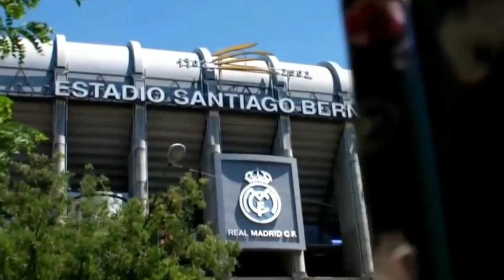Courtois, el SUPER ARQUERO de EVITA GOLAZOS | Historia COMPLETA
Thibaut Courtois, quizá el mejor arquero del mundo en estos momentos. En la final de la Champions League no dejo ninguna duda, el Real Madrid no puede estar en mejores manos. En dicho partido no parabamos de sorprendernos con sus paradas, paradas y mas paradas. Evitó un sin fin de golazos. El arquero Belga de 30 años se encargo de dejar la porteria en 0 para que el Real Madrid levantara una nueva Champions League.